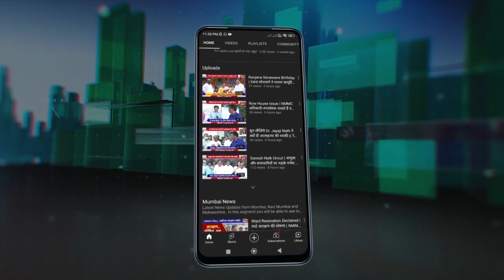Independence Day | Pawane में आजादी का जश्न, तिरंगा रैली में गूंजा जयघोष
देश की आजादी की 76वीं वर्षगांठ पर आज नवी मुंबई के पावणे गांव में ध्वजारोहण किया. यहां राष्ट्रभक्ति की धुन के बीच ध्वजारोहण किया गया और तिरंगे को सलामी दी गयी. अमृत महोत्सव के अवसर पर यहां तिरंगा रैली भी निकाली गयी जिसमें सैकड़ों लोग शामिल हुए. तिरंगा रैली में वंदे मातरम और भारत माता के जयघोष की गूंज रही वहीं पूरा पावणे गांव भी तिरंगामय नजर आया.